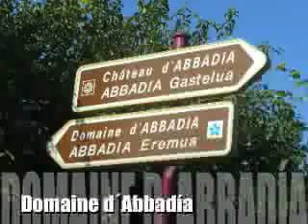LA RUTA URBANA DE HENDAIA - RUHE01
Comenzamos esta nueva ruta conociendo a fondo todos los rincones de la población costera de Hendaya, una de las que integran Txingudi.